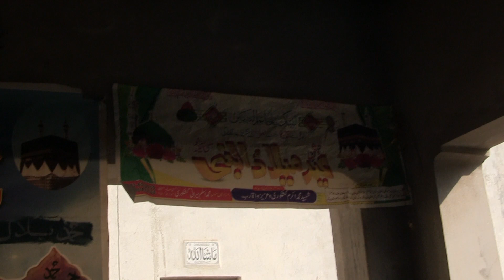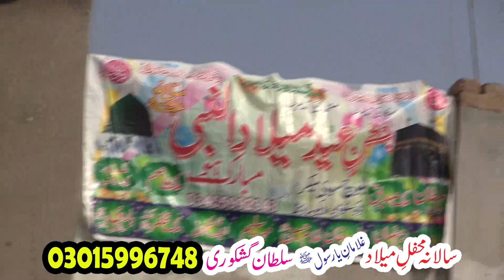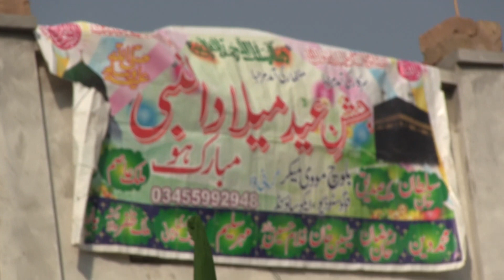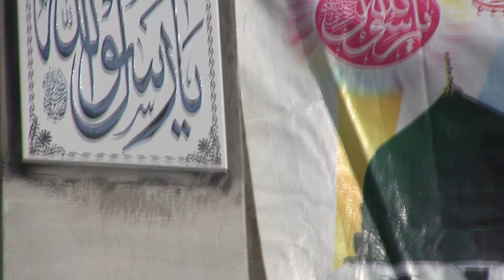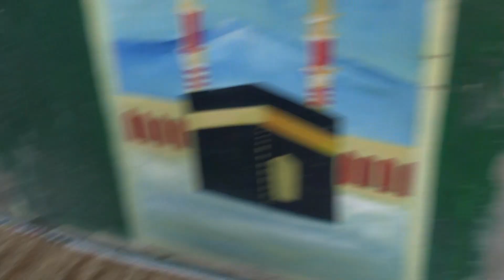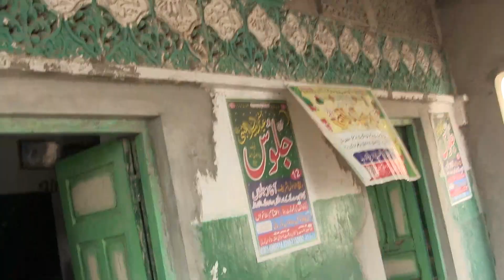LABAIK YA RASOOL ALLAH JALSA 2021 JALOOS VIDEO 12 RABI UL AWAL JASLOOS 2021 MILLAD SHARIF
for More islamic Videos please Subecribe our Youtube Channel, Jazak Allah

islamic education
educational video
earning video
earn money with youtube video
youtube videos
earn money by watching ads
earn money with islmaic videos,
education station
education assistant
education minister
education planner bc
education canada
Online earning
earn money in pakistan
free earning
get free money
online work
education assistant course
education synonym
education credit union
education assistant jobs
education assistant salary bc
education act
education apple
education act ontario
education assistant salary
a education or an education
a education logo
a educational game
a educational trip
a educational story
a educational thought
a educational goal
education bank
education benefit ontario
education bc
education background
edu
education 365 login
education 3rd semester syllabus
education 3.0
3 educational levels
3 educational websites
3 educational goals
3 educational domain
3 educational theories
3 educational software
3 educational philosophies
3 educational levels in the philippines
education 4.0
education 400
education 4.0 in the philippines
education 4u
education 4.0 ppt
education 4.0 in india
education 401k
4 educational philosophies
4 education cess
4 educational theories
4 educational goals
4 educational lenses
4 educational placement
4 educational philosophies on curriculum
education 529 plan
education 5.0
education 504 plan
education 5.0 meaning
education 5.0 uitm
education 5.0 pdf download
education 529
education 504
5 educational technology tools
5 educational websites
5 educational philosophies
5 education road happy valley
5 educational apps
5 educational games
5 educational learning theories
5 educational riddles
education 6th form
education 6.0
education 6th grade
education 6 semester syllabus
education 60 ucsc
education 601
education 60 hanse merkur
education in the 1960s
6 educational philosophies
6 educational goals
6 education theorists
educational 6 year old toys
education 6 year old
educational 6 year old games
education 6 pillars
level 6 education
education 786
education 7th class
education 786 past papers
education 70 20 10
education 78
education 7th grade
education-74
7two education
7 educational philosophy
7 education court sheidow park
7 educational domain
7 educational philosophy pdf
educational 7 year old toys
education 7 principles
level 7 education
region 7 education service center
education 8th class
education 86
education 8th grade
80e education loan
8863 education credits
8b education investments
80e education loan limit
80c education fees deduction
8 education road brampton
8 education st cambridge ma
8 educational philosophies
region 8 education service center
level 8 education
ipad 8 education
k-8 education
size 8 education background
education 9th class
education 9th class smart syllabus 2020
education 9th class notes
education 9 class
education 9.0
education 9th class past papers
education 9th class syllabus
education 9th class book in urdu
9 education strands
9 education college
education 9 letters
education 9 class past paper
educational 9/11 videos
education 9 year olds
Naat pak
New Naat shareef
Mehfil e Naat
Mehfil e Hamd o Naat
Tehreek Labaik Pakistan
TLP jalsa
shaheer sialvi
Labaik Ya Rasool Allah
Saad Hussain Rizvi speech
Khadim Hussain rizvi taqreer
Saad Hussain rizvi taqreer
tehreek labaik new video
TLP video
Tehreek Labaik Pakistan new jalsa